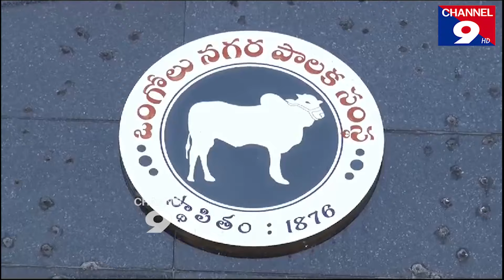గోడ దూకిన వైసిపి కార్పొరేటర్లు